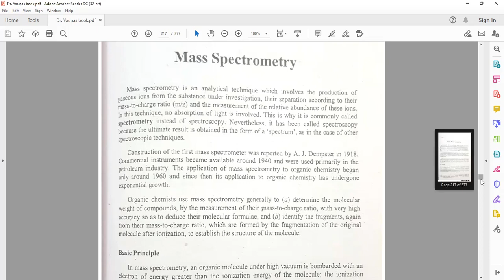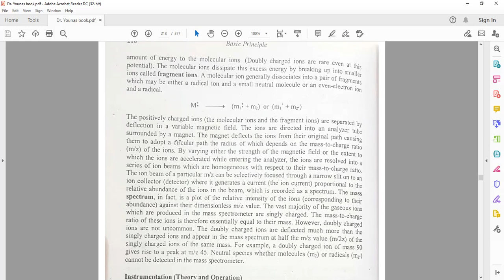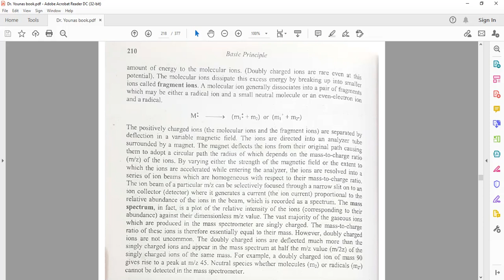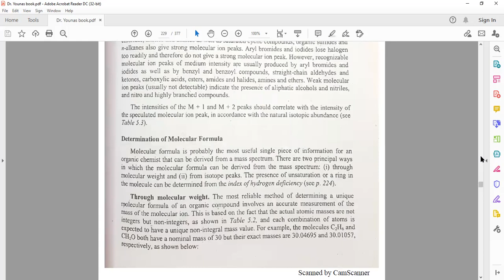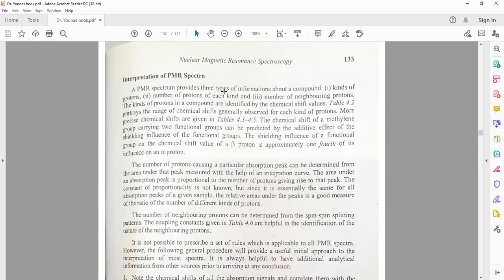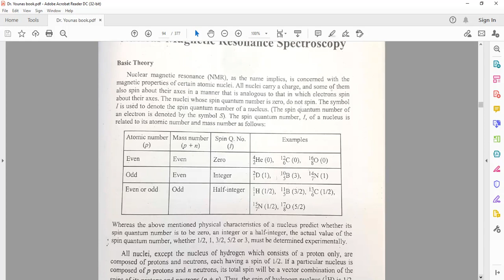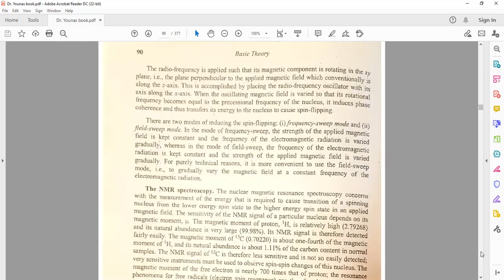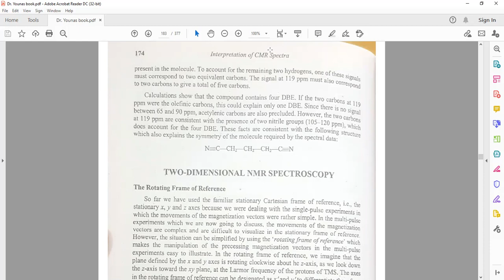Introduction to mass & NMR spectroscopy